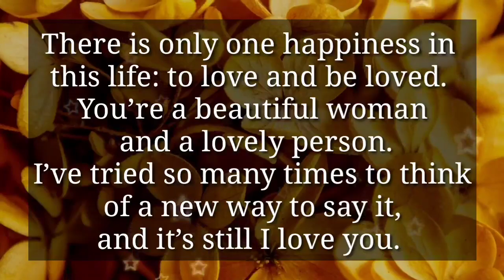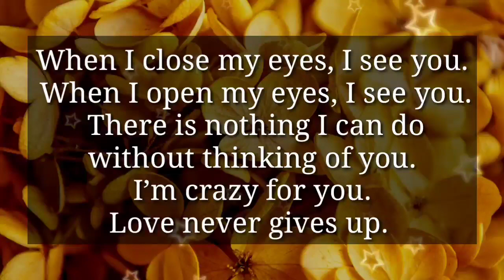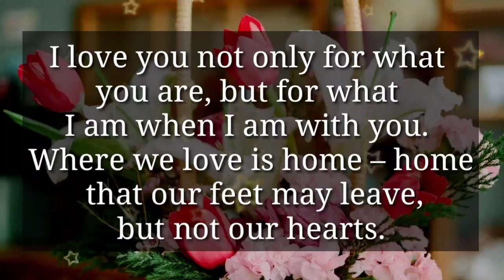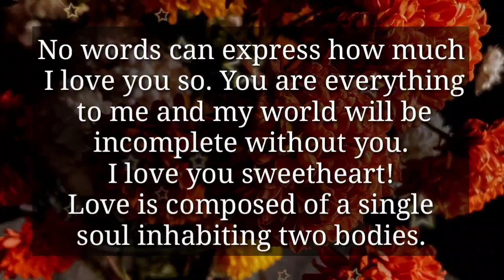Dm to Df 💞 // I'm crazy for you!!! 💞💫😘❤📩😱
my love
dm current energy
divine masculine
dm df
dm message to df today
dm tarot
dm reading
twin flame
twin flames
Karmic
happy twins 11:11
love
Love
love quotes
love poem
love poems
love lines
love feel
true love
poem
poems
love songs
love music
feelings of love
love feelings
Dm to df
dm df
dm
 df dm
aquarius
df
taurus
unique tarot
all i want
aquarius tarot
virgo
twin flame reading today
twin flame